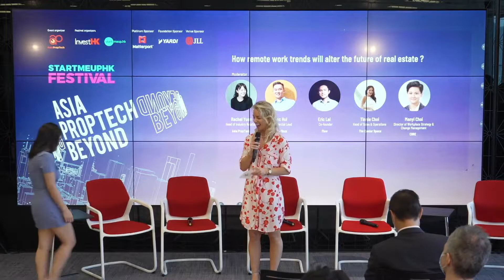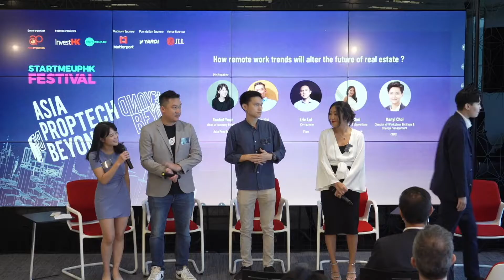06 How Remote Work Trends will Alter the Future of Real Estate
Asia PropTech Beyond 2022 Conference at the StartmeupHK Festival 2022 on Sep 8, 2022. Panel explores how remote work trends have begun to transform how real estate will be used and packaged to customers. Featuring:
- Rachel Yuen, Head of Industry Relations at Asia PropTech (moderator)
- Eric Hui, Commercial Lead at AssetBozz
- Eric Lai, Co-founder of Flow
- Tinnie Choi, Head of Sales & Operations at The Center Space
- Manyi Choi, Director of Workplace Strategy & Change Management at CBRE